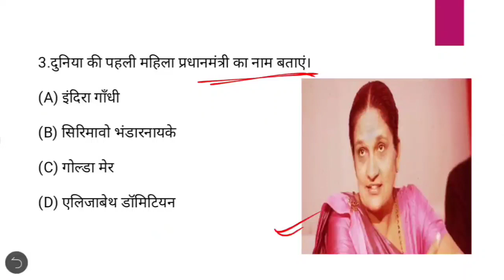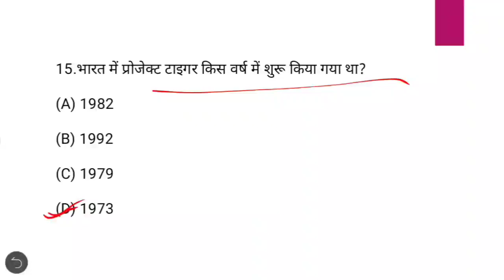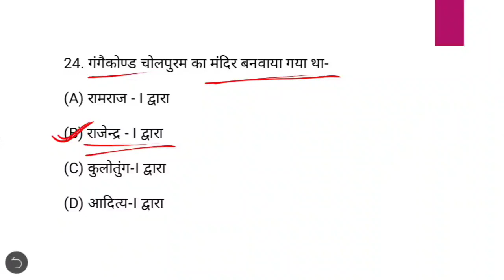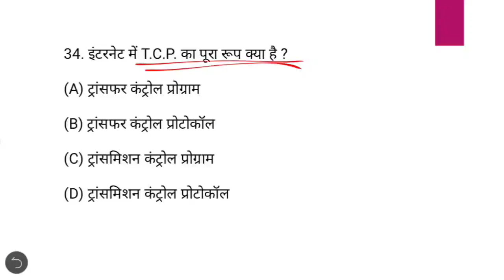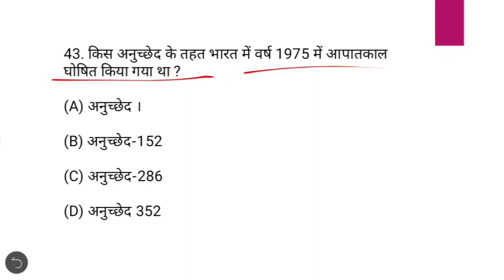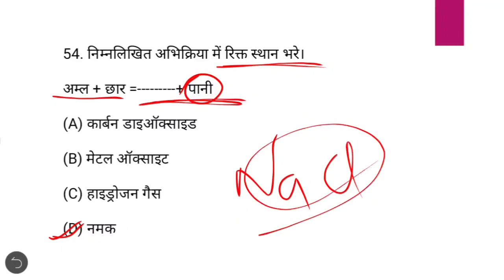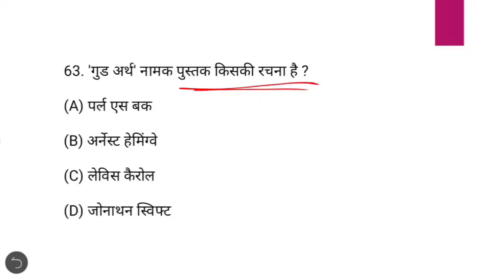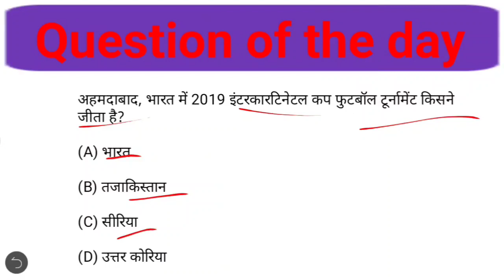BSSC Mains | BSSC Inter Mains | Mock Test 35 | बिहार SSC प्रथम इण्टर स्तरीय Mains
BSSC Inter Level Mains Practice sets, BSSC mains
BSSC प्रथम इण्टर स्तरीय (मुख्य) परीक्षा 2020,
BSSC INTER MAINS EXAM , Bihar SSC Inter
BIHAR DAROGA,बिहार दरोगा